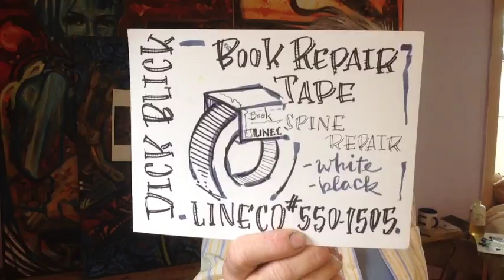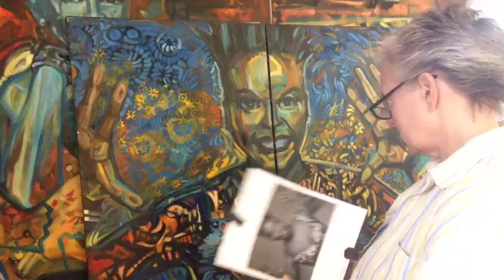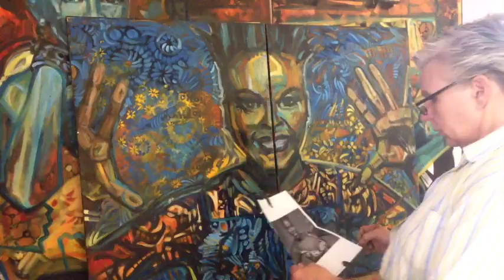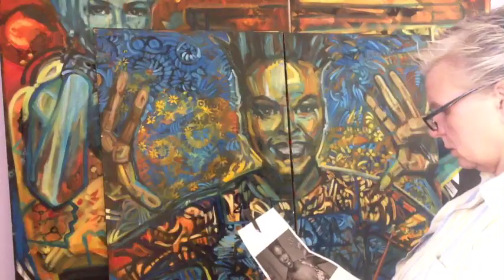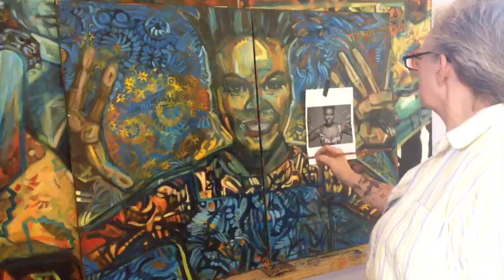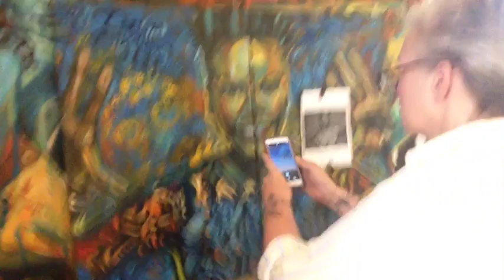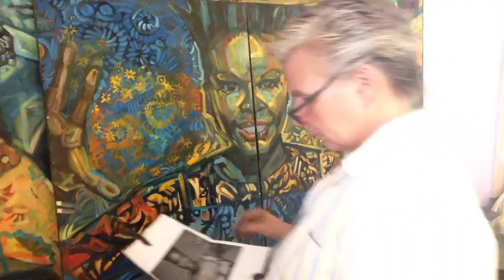Studio 120 #193 Studio Mate in Another State - Leslie Jones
Studio 120 Painter Beck Lane working in studio while listening to WGBH/NPR